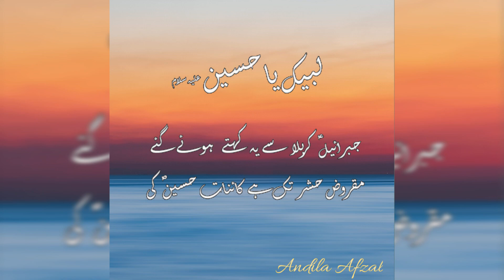SALAM ya hussain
yome ashoor. Muharram ul haram.